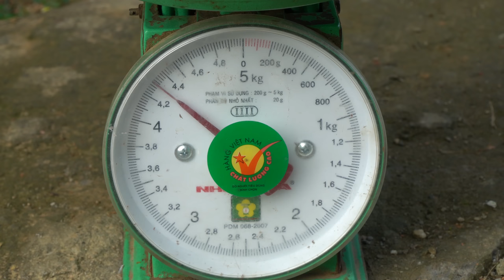Lieu's walk and sell chickens in a village near the farm. Building farm, free Life (ep117)